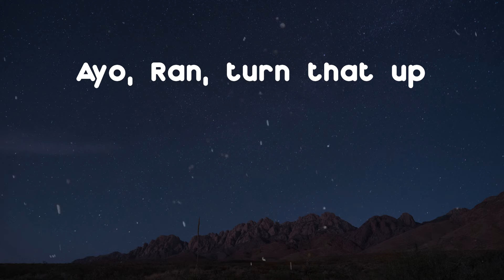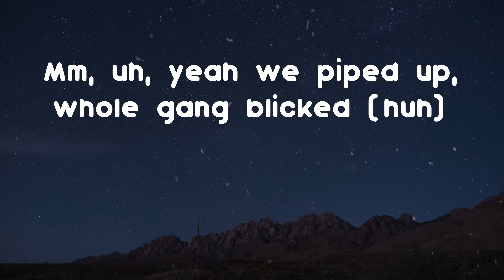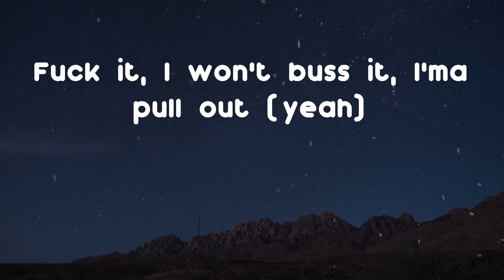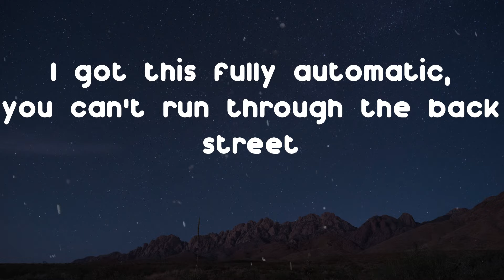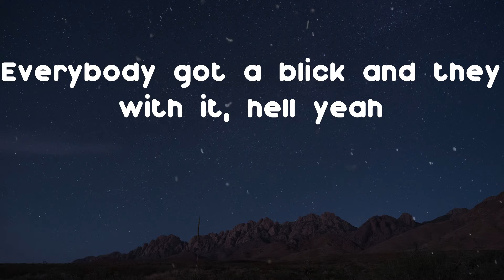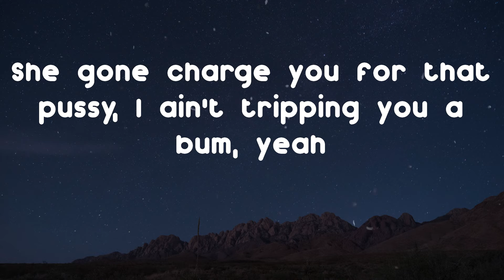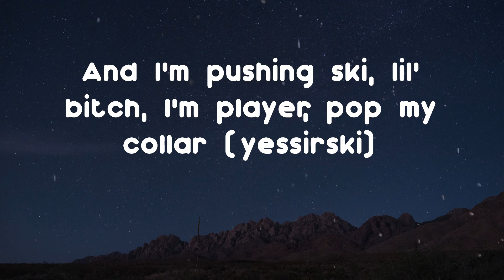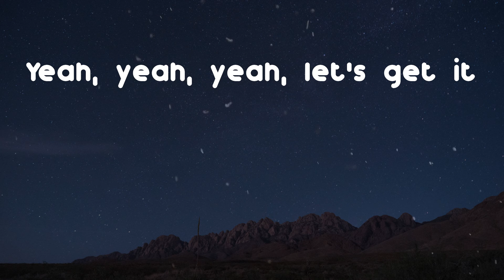Hunxho - Let's Get It (Remix) [feat. 21 Savage] (Lyric Video)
Hope you enjoy Let's Get It[feat. 21 Savage] by Hunxho

Lyrics: Let's Get It (Remix) [feat. 21 Savage] - Hunxho
Ayo, Ran, turn that up
Mm, uh, yeah we piped up, whole gang blicked (huh)
Two tone, fuck it (huh)
Rude flow, penthouse, roof floor
Schooled a bitch, Ju-Co
He popped his gun, he juiced up
I don't even smoke, but if I did my blunt be too stuffed
Fuck it, I won't buss it, I'ma pull out (yeah)
Got two sticks inside the couch and it's a pull-out (yeah)
Yeah, I'm on my gang shit, whole gang bang shit
Whole thang gang shit, in a Benz I'm tryna lane switch
Shootin' shit (yeah)
Still free Lil' John, and who he rolled with
If he silent, just know I'll whack him, just be on cool shit
I got this fully automatic, you can't run through the back street
Straight up out that (yeah, yeah)
Everybody got a blick and they with it, hell yeah
Shawty give me egg head, shawty, give me dumb head
Lil' bro on them Perc's and he gone chew it just like gum, yeah
Free Lil' Deek out the can, know he going dumb, yeah
She gone charge you for that pussy, I ain't tripping you a bum, yeah
Stick with a drum yeah, hole in one, hole in head
Yeah, yeah, yeah, let's get it
Whoa, whoa, blicky, fuck that, stick it (21)
Knock him out his britches (pussy)
Switchy on my glizzy (pussy)
Drum hold fifty (pussy)
Tryna stuff all my opps in this damn swishy (puffy)
You must ain't heard the rundown
Savage get your ass gunned down (21)
Central drive to G-block, I done heard 'bout every gun sound
You know when that stick go off
It's different, you can feel it in the ground (pow, pow, pow)
You know if you chose that side it's over with
You can't never come around (pussy)
Ayy, ayy (21)
I'm 'bout my dollar (21)
Really up a dub, but I lace your bitch in Prada (on god)
Put her in a Benz, take her out of that Impala (21)
And I'm pushing ski, lil' bitch, I'm player, pop my collar (yessirski)
Your baby daddy don't want no problem (facts)
He know I'm big 4L, we known for making niggas holler (on god)
I rock Christian Dior, that nigga walk 'round in Zara (21)
They stepped on, they stepsons, I treat opps like toddlers (pussy)